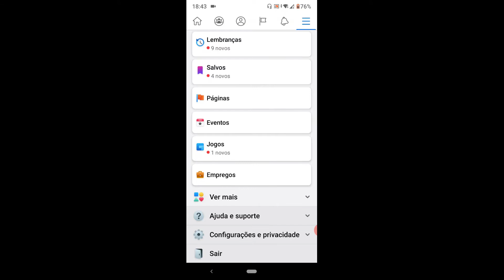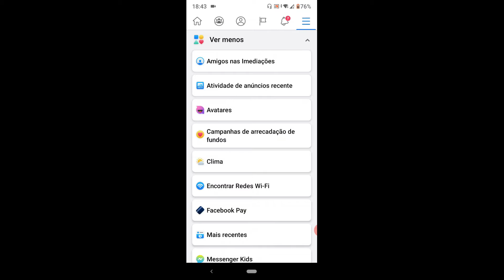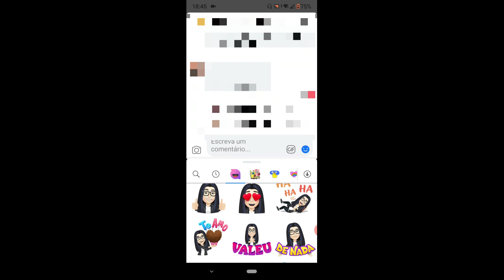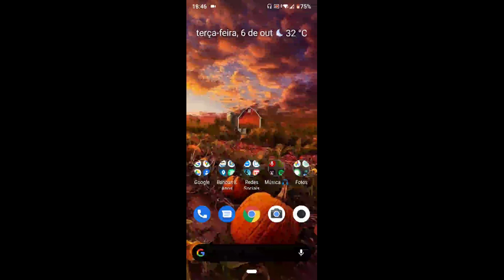COMO CRIAR SEU AVATAR NO FACEBOOK (2020)